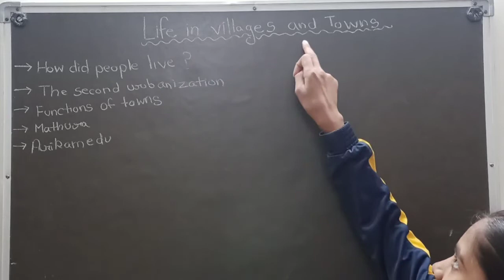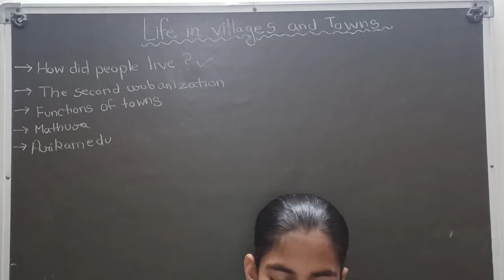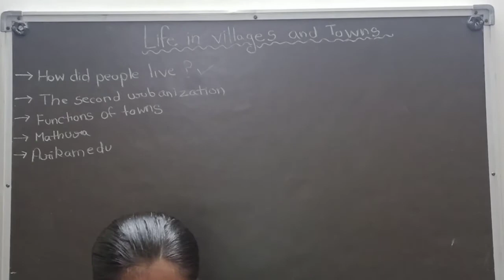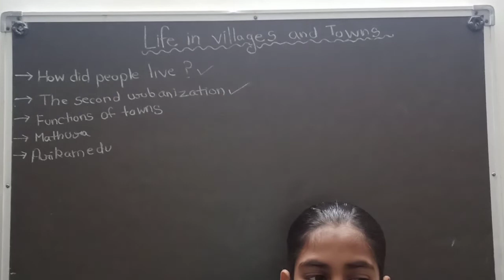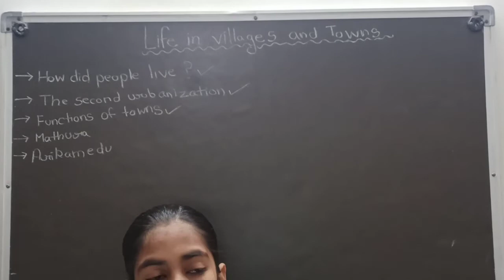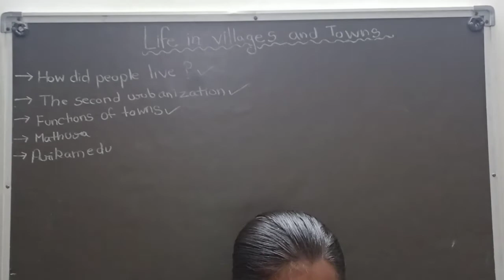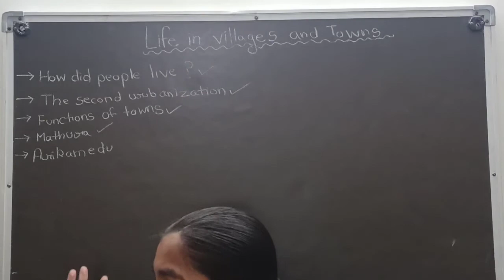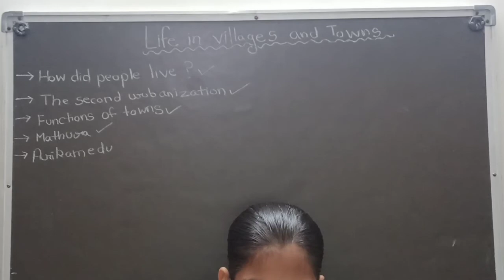CLASS 6 CHAPTER - LIFE IN VILLAGES AND TOWN PART-2 / SUCCESS BIRDS / CHAPTER-9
This video from Success birds educational Videos explains about the process of Urbanization. It talks about the ways the concept of urbanization was accepted in India. We can know about its features, trade growth. It explains about the agriculture, growth of crafts, guilds, towns and coinage